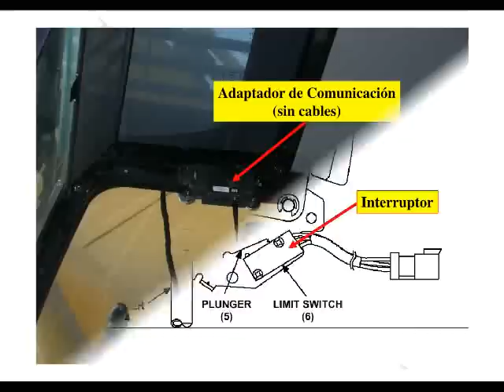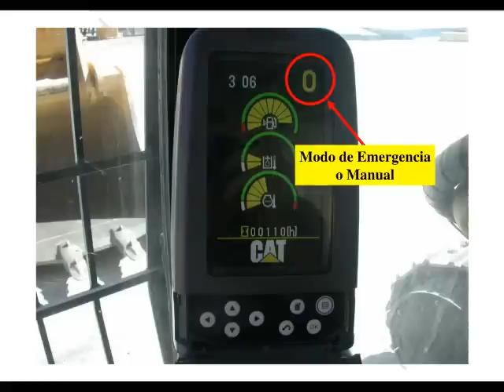HYDRAULIC EXCAVATORS - Service Training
Service Training
WARNING INDICATIONS HYDRAULIC  EXCAVATORS  " 345C/365C/385C ", Solenoide de Seguridad, Válvula Limitadora, Piloto Válvula anticaida,
 Adaptador de Comunicación (sin cables), Indicadores Teclado,
"A.E.C", "E.C.M de Máquina"